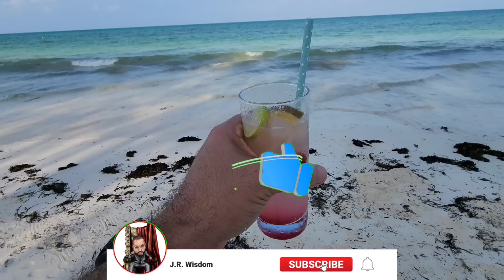Ghetto Snow Bunny Brags After This Happened to Her Black Baby Daddy